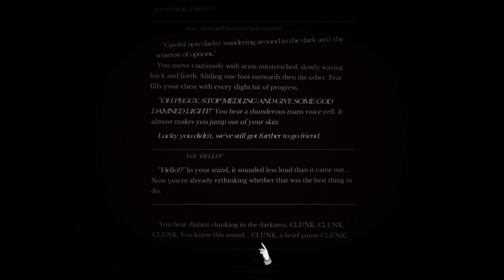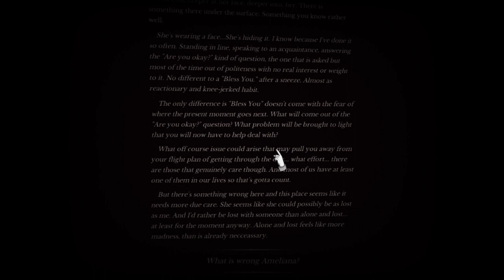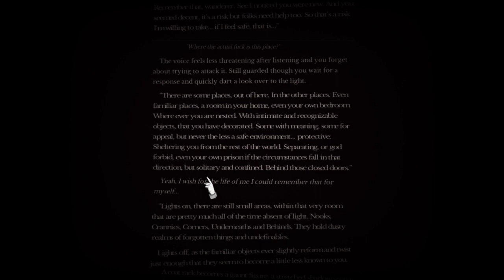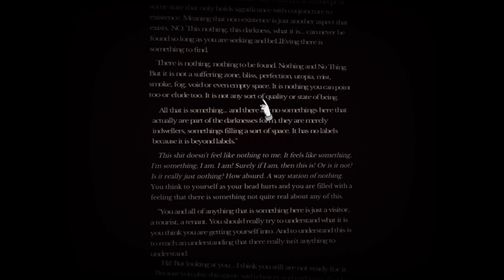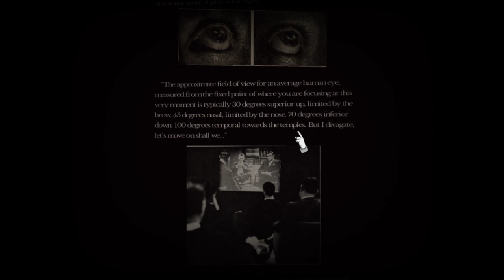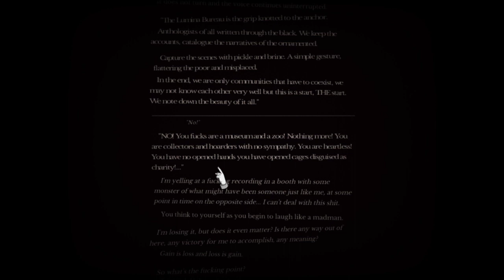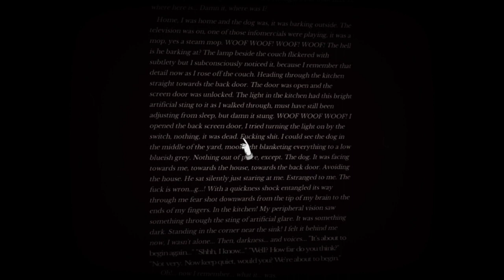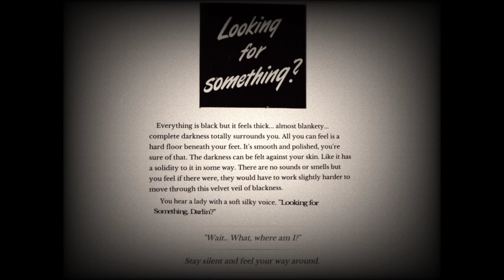Seul.(alone): The Entree Video Game Existentialism at it's finest Masterpiece